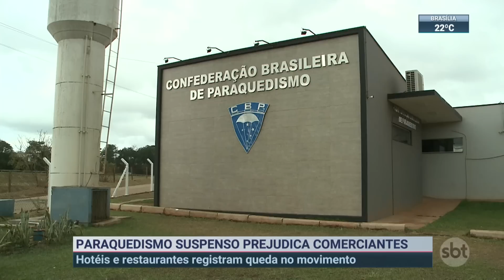Suspensão de voos de paraquedismo afetam economia em Boituva | SBT Brasil (30/07/22)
A economia de Boituva, no interior de São Paulo, sofre com a suspensão de voos de paraquedismo. Hotéis e restaurantes já registram queda de até 30% no movimento.